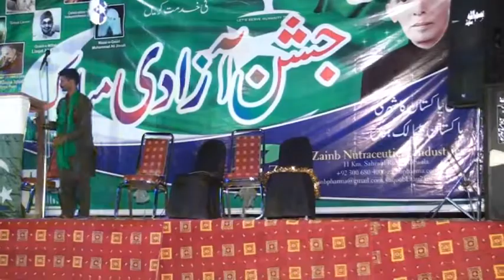Best Funny Nikkah Tablo | Molvi | Dulha dance| Nokar | Dulhan| University| College